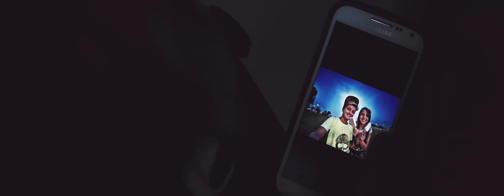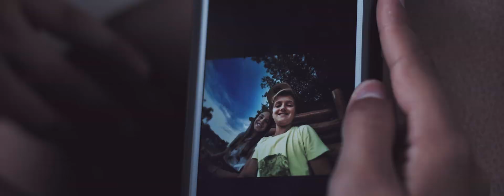Bye Bye (Clipe Oficial) - Victória Miranda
Bye Bye - Victória Miranda
Composição - Thiago Centurião e Thiago Pinheiro
Produção musical: Thiago Centurião
Direção: Lenni Santtos
Roteiro: Lenni Santtos e Thiago Centurião
Produção executiva - Carlos Dias Miranda, Luciana Miranda e Carolina Miranda.